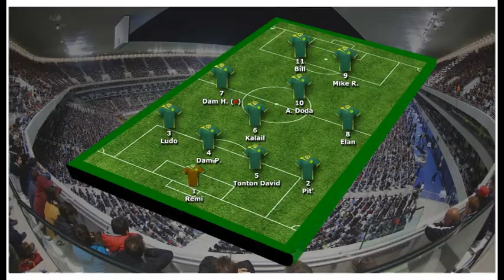ESNESC 03102015 PH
Match de Championnat PH Groupe A Ligue du Centre

ES Nogent le Roi - Orléans Escale

Bourke, Vegas - I'm Alive (Jarvis Remix) - Jarvis
A Milli (Album Version) - Lil Wayne